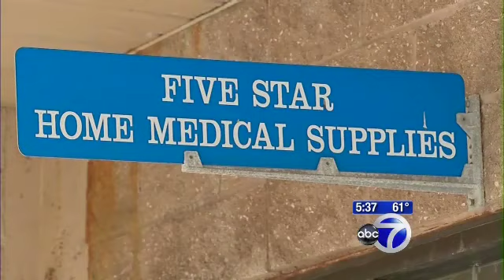New Square Crash Under Investigation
Four of five young girls hit by an out-of-control van that jumped a curb remained hospitalized this afternoon in Nyack and Westchester County with non life-threatening injuries, Ramapo police said.

The van remains under inspection as police search for a possible cause for the accident, in which the driver apparently lost control on Bush Lane at 3:43 p.m. Monday, police said.

The girls — a 7-year-old and four 9-year-olds — were playing on the sidewalk when the 2002 Ford Econoline veered off the road and struck them, police said.

The most seriously injured, Bracha Rawicki, 7, suffered a broken femur and collarbone and some internal injuries, Detective Lt. Mark Emma said. She was being treated at Westchester Medical Center in Valhalla.

Also being treated in Westchester were Brucha Holczer and Cheitel Surkis, both of New Square. Brucha sufferd cuts to her head and a leg injury, while Cheitel was being treated for a head injury, Emma said. The girls had concussions.

Trany Surkis was being treated at Nyack Hospital for a laceration to her scalp and was expected to be released, Emma said. Yedis Rawicki, sister of Bracha, was treated for a facial injuries at Nyack Hospital and released.

The driver, Rachid Elasri, 42, of Spring Valley, was traveling south on Bush Lane when he lost control and veered to the right onto a sidewalk where five girls were standing, police said. He was not injured.

The van crashed atop an Orange and Rockland Utilities box. The utility had to disconnect the box. More than 450 local homes lost power because of the crash, but nearly all of the homes had service restored before 5:30 p.m.

Elasri drove a van owned by Five Star Home Medical Supply, a Monsey business at 419 Route 59.

"The van is under inspection," Emma told The Journal News/LoHud.com today. "The driver has a clean record, meaning no accidents appear. There was no alcohol or drugs involved. This appears to be an accident and there's nothing that appears intentional."

Police were looking for video of the accident from houses in the densely populated community.

Ramapo Police Chief Peter Brower said at a news conference Monday that Elasri was cooperating and was "remorseful." Elasri is believed to have been the first to call 911.

Ramapo Supervisor Christopher St. Lawrence praised the emergency responders from New Square, the Hatzolah and Spring Hill ambulance units, the Hillcrest Fire and Ramapo Police departments for their quick action. The girls all received emergency treatment at the scene and were transported within 10 minutes, he said.

Hatzolah Paramedic Jacob Goldmunzer was credited with treating one of the 9-year-olds who was unconscious and bleeding from her nose and mouth. He was able to perform a lifesaving procedure and get her to the hospital within minutes.

"She was not breathing when they arrived on the scene," St. Lawrence said at a news conference Monday night. "They had to perform a procedure ... to get her airways working again — get her breathing again."